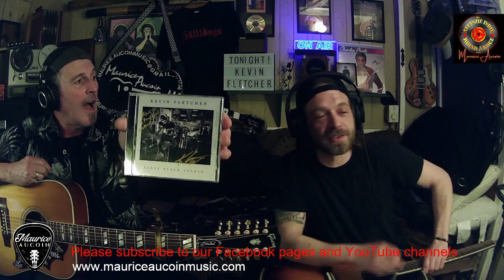Kevin Fletcher @ The Atlantic Indie RoundA'Bout Livestream April 10th 2023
Enjoy an evening of music and conversation with one of Nova Scotia's Premier Blues musicians, KEVIN FLETCHER.
   He's got a brand new album to celebrate. Thanks for supporting Atlantic Canadian Independent musicians and The Atlantic Indie Round A' 'Bout.